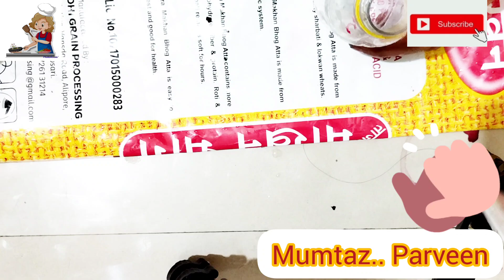How to make natural food calour at home| Natural food color | gel food cultur| liquid food color..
How to make natural food color at home | Natural food calor| gel food | food colors

How to make Natural food color at home natural food color liquid food color gel food color best color for cake liquid color for cake...